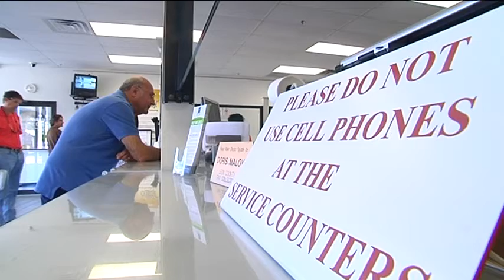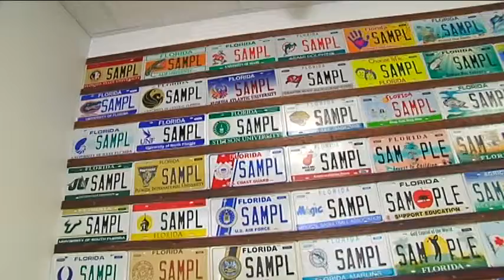Tax Collectors Fighting Tag Privatization